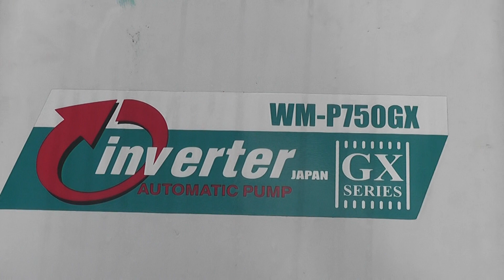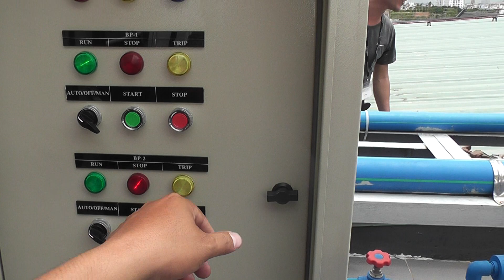CHỐNG NƯỚC BẰNG BƠM TĂNG ÁP CÓ BIẾN TẦN MÁY CHẠY RẤT ÊM VÀ NƯỚC ĐỀU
Kỹ Thuật Thi Công Cơ Điện MECHANICAL ENGINEERING -
CÁC KHÓA HỌC CÓ THỂ BẠN SẼ QUAN TÂM

01. Thiết Kế Điện Tòa Nhà
02. Thiết kế HT cơ điện tòa nhà (combo: Điện, Nước, DHKK)
03. Thiết kế HT DHKK tòa nhà
04. Thiết kế HT CTN tòa nhà
05. Revit mep (combo: Điện, nước, DHKK)
06. Shopdrawing Autocad - Thầy Việt (combo: Điện, nước)
08. Shopdrawing Autocad - Thầy Phi (combo: Điện, nước, DHKK)
09. Thiết kế điện công trình nhà dân, biệt thự
10. Thiết kế HT cơ điện công trình nhà dân, biệt thự (combo: Điện, Nước, DHKK)
11. Thiết kế DHKK công trình nhà dân, biệt thự
12. Thiết kế CTN công trình nhà dân, biệt thự
13. Shopdrawing Autocad - Thầy Việt (phần điện)
14. Shopdrawing Autocad - Thầy Việt (phần CTN)
15. Bí quyết vượt qua phỏng vấn
16. Hồ sơ thanh quyết toán
17. Revit mep - Phần điện
20. Thiết kế hệ thống PCCC

THIẾT KẾ ĐIỆN TÒA NHÀ | VNK EDU
KÊNH: NGUYENHUNG.INFO
© Bản quyền thuộc về nguyenhung.info